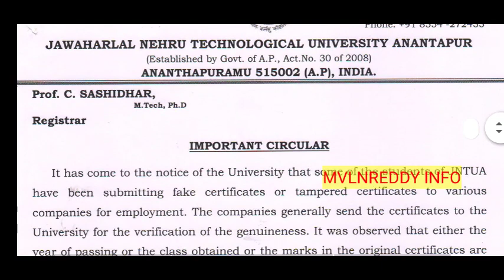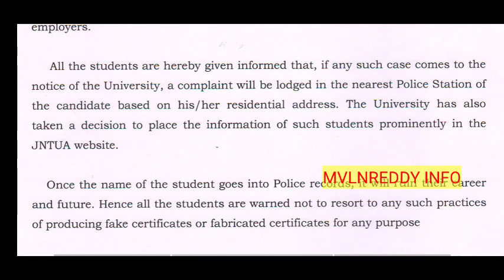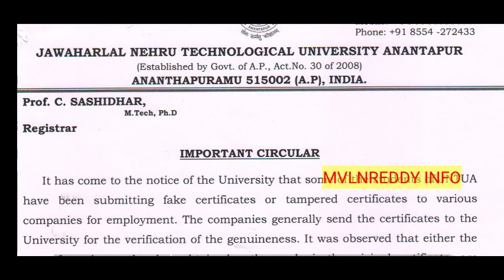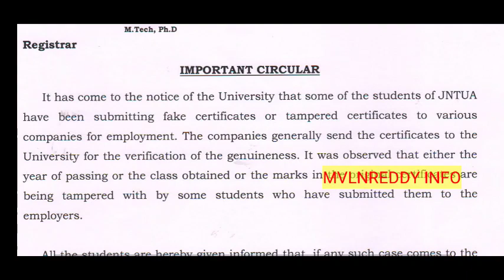JNTU Released New circular on FAKE CERTIFICATES//Every B.tech, Degree students Must watch//Mvlnreddy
Don't do such things.

Stay Home 🏘️
                          stay safe 🙏